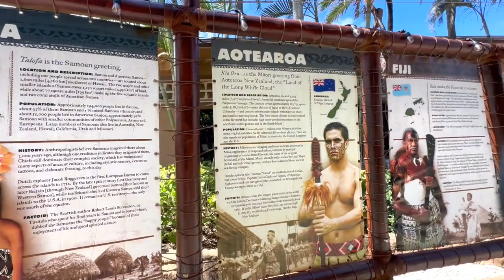Buổi trình diễn văn hóa Fiji Polynesian Culture Hawaii